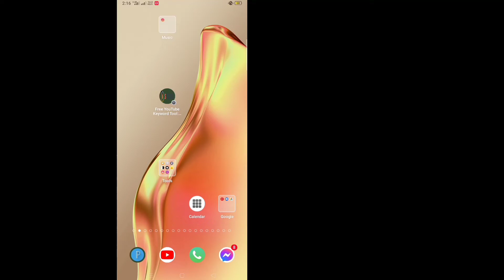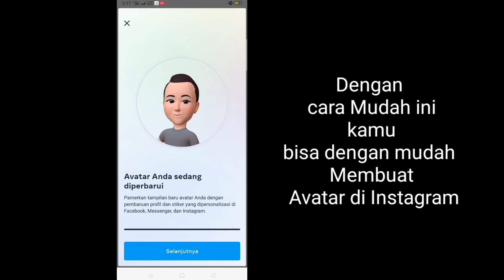Cara Membuat Avatar Di Instagram (Fitur Baru 2022) || Cara mendapatkan Avatar Instagram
Cara Membuat Avatar Di Instagram ( Pembaruan baru 2022) ||  Cara mendapatkan Avatar Instagram

 Di sini, di tutorial ini, saya akan menunjukkan Cara Membuat Avatar Di Instagram. Metodenya sangat sederhana dan mudah. ​​Tonton video ini dan pelajari Cara Mendapatkan Avatar Instagram. Ikuti langkah-langkah di bawah ini tanpa melewatkan.

 Cara mendapatkan Avatar Instagram - 2022